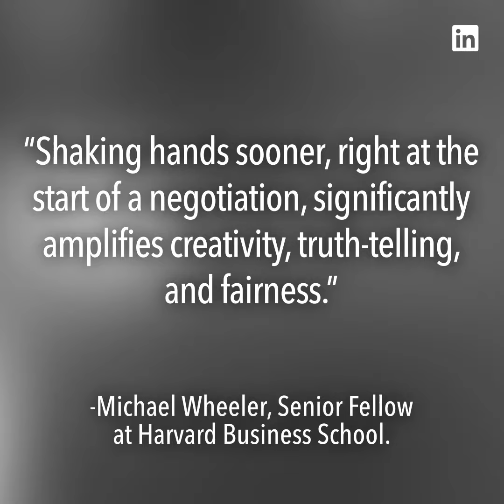Back to work for federal employees, regulator looks into Nissan’s finances, and other news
Government Reopens
Government agencies are preparing to reopen Monday, after President Trump signed legislation crafted by congressional leaders and his administration to end the 35-day partial government shutdown. The bill funds the government through Feb. 15, giving lawmakers time to negotiate long-term funding and border security bills.

Nissan
The Securities and Exchange Committee is reportedly looking into the finances of Japanese car maker Nissan, reports The Wall Street Journal. This follows the arrest last November in Japan of its former chairman Carlos Ghosn, who stands accused by authorities of siphoning millions of dollars from the car company.

IOD
“Shaking hands sooner, right at the start of a negotiation, significantly amplifies creativity, truth-telling, and fairness.”
-Michael Wheeler, Senior Fellow at Harvard Business School.

Daily Top Headlines:
Animation: Lucy Clinch
Script: Katie Carroll, Jessica Hartogs
Art: Jacqueline Zaccor
Producer: Florencia Iriondo